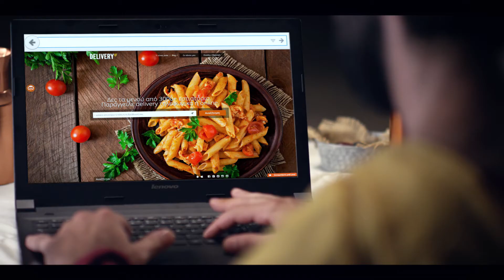Delivery.gr - Επίσημο Tv spot 2017 Pasta version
Ανακάλυψε το μυστικό του Delivery.gr! Pasta version.